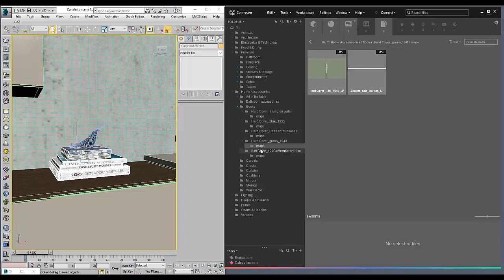Saving Multiple Assets from 3ds Max | Connecter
A short highlight of one of the most powerful options in Connecter's 3ds Max integrations - the so-called "split", which allows you to turn a selection of objects into separate assets with their own custom preview.